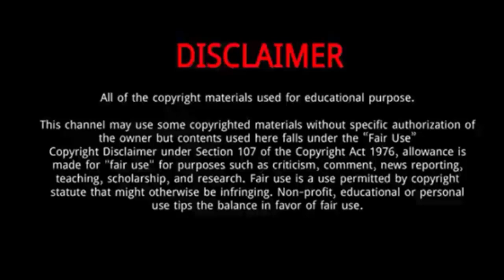Delta Goodrem || 10 Thing You Need To Know About Delta Goodrem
Delta Lea Goodrem is an Australian singer, songwriter, and actress. Goodrem signed to Sony Music at the age of 15 and released her debut album, Innocent Eyes, which topped the ARIA Albums Chart for 29 consecutive weeks. It was on the List of best-selling albums in Australia, with over four million copies sold.